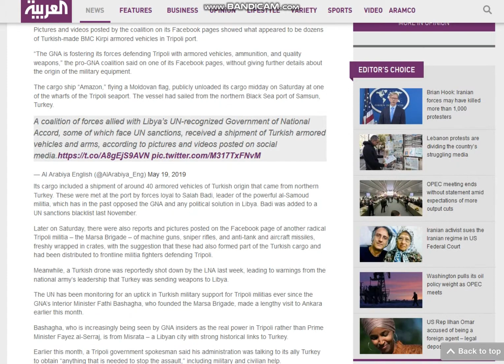2019 12 12, news